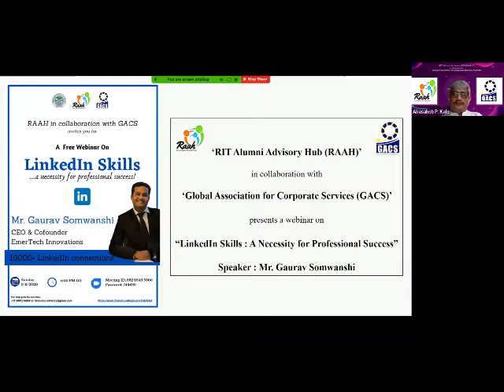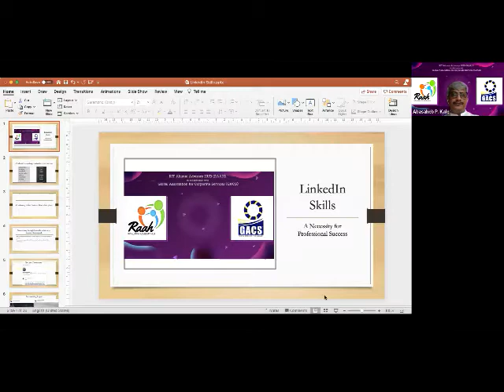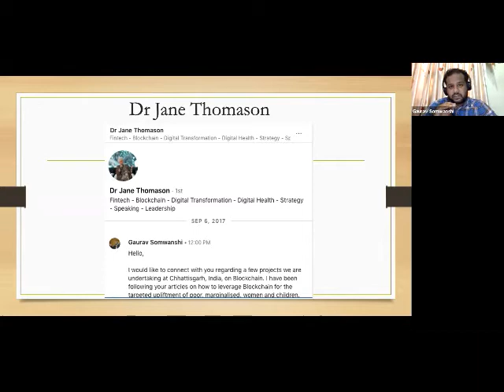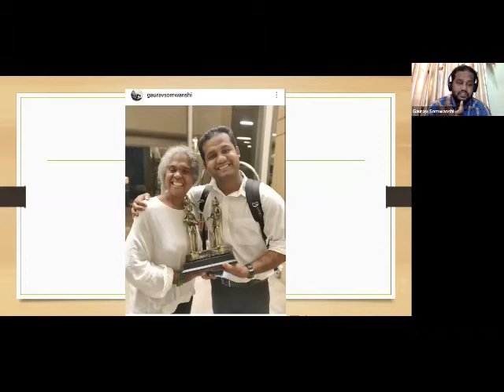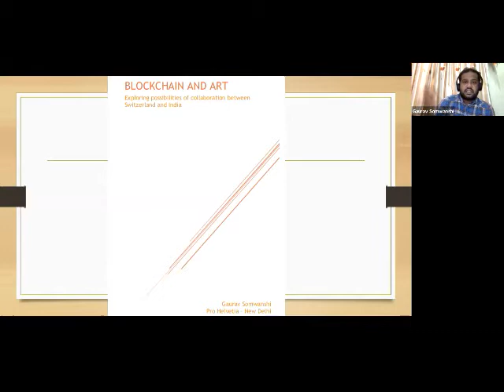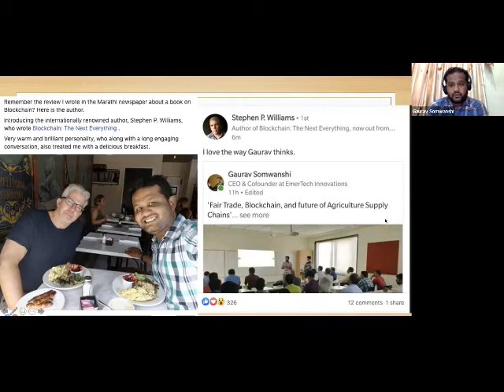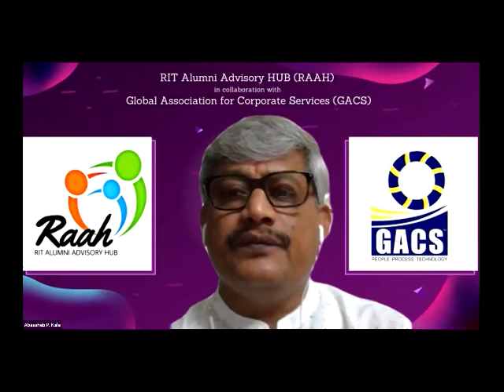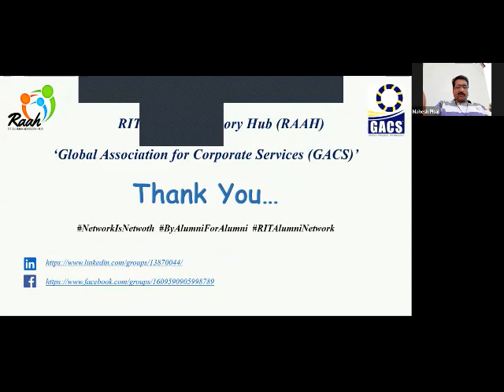RAAH Presents Webinar on Linkedin Skills